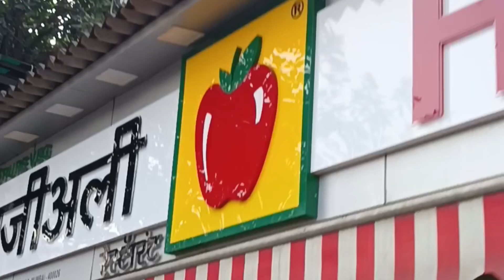Haji Ali Mumbai, Haji Ali Dargah,Haji Ali Bombay, Haji Ali Dargah Mumbai, Haji Ali ke video Haji 09